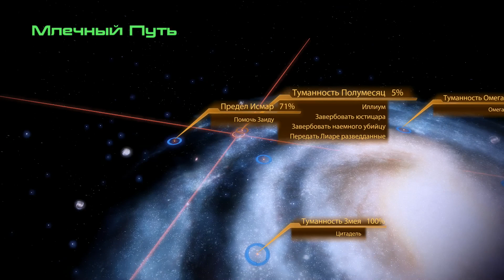Mass Effect 2 Прохождение на русском #33 - Мелкие поручения [FullHD|PC]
Mass Effect 2 Прохождение на русском #33 - Мелкие поручения - PC FullHD 1080p
Mass Effect 2 — Коммандер Шепард — главный герой Mass Effect — занимается уничтожением остаточных очагов сопротивления гетов — основных противников из первой игры. Во время одного из рейдов корабль коммандера «Нормандия СР-1» подвергается атаке неизвестного противника, и после короткой схватки оказывается уничтожен, а Шепарда выбрасывает в открытый космос.

Помощь в развитии канала :

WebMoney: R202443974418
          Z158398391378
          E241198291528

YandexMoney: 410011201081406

Информация по игре:
Игра: Mass Effect 2
Платформа: PC, PS3, X360
Жанр: ролевой боевик, шутер от третьего лица
Дата выхода : 29 января 2010 г.
Разработчик: BioWare
Издатель: Electronic Arts
Локализатор: Electronic Arts Russia

Системные требования:
Минимальные:
ОС:   Windows XP с пакетом обновлений 3 / Windows Vista с пакетом обновлений 1 / Windows 7
Процессор:  1,8 ГГц Intel Core 2 Duo или аналогичный от AMD
Оперативная память: 1 ГБ для Windows XP / 2 ГБ для Windows Vista и Windows 7
Видеокарта:   с памятью 256 МБ и с поддержкой Pixel Shader 3.0

Рекомендованные:
Процессор:   2,6 ГГц Core 2 Duo от Intel или аналогичный от AMD
Оперативная память: 2 Гб
Видеокарта:  ATI Radeon HD 2900 XT, NVIDIA GeForce 8800 GT или выше